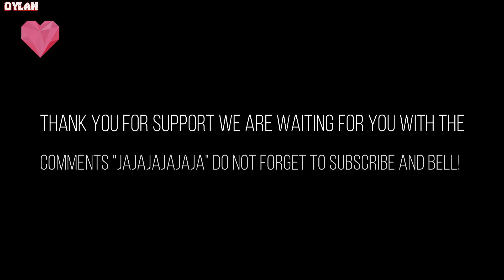Jason JUMPSCARE The Clown Killings Reborn ROBLOX